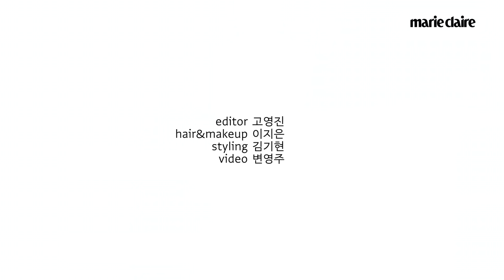사진가 곽예인이 카메라로 담고싶어 하는 것. '여성 창작자의 시간'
마리끌레르의 '여성 창작자의 시간' 콘텐츠. 이번 인터뷰는 창작 그룹 우프의 멤버, 곽예인을 만났습니다. 우프의 첫 매거진 '슬픈 구멍'에 담긴 이야기부터 기억에 남는 작업물에 대해 묻고 들었습니다. 그와 함께한 이야기를 지금 바로 만나보세요.